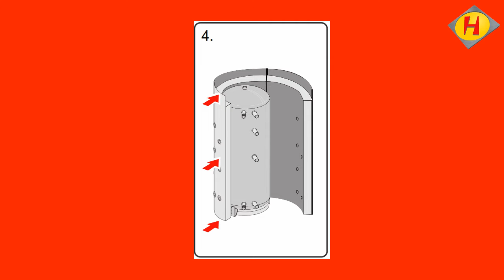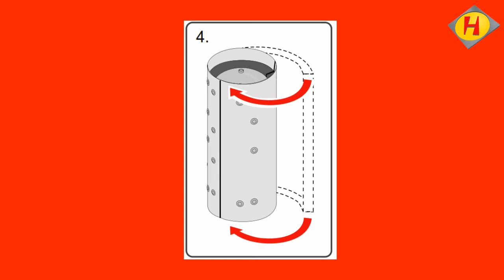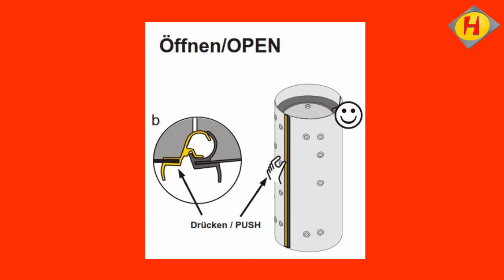Hargassner Montage Pufferspeicher Faservliesisolierung